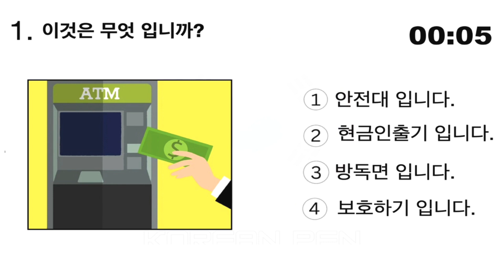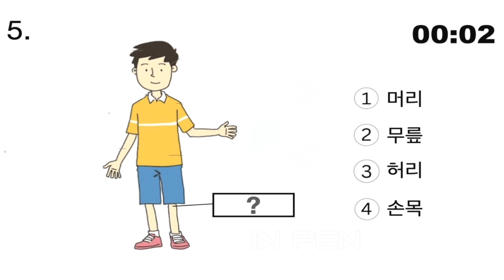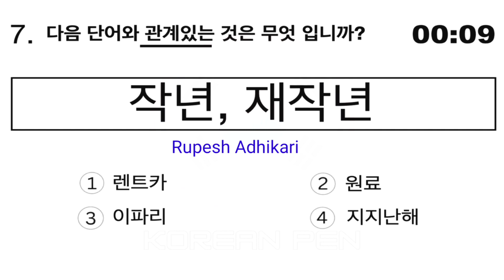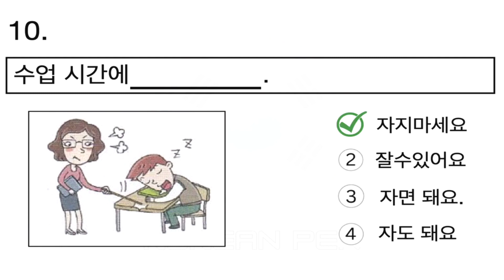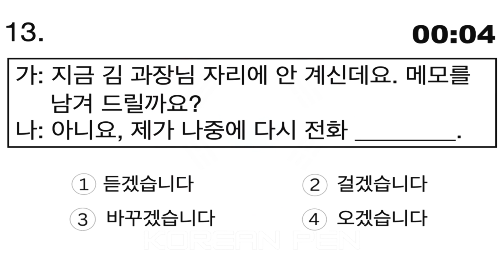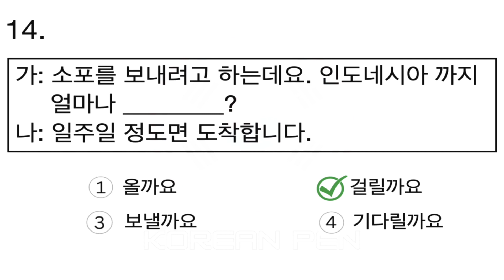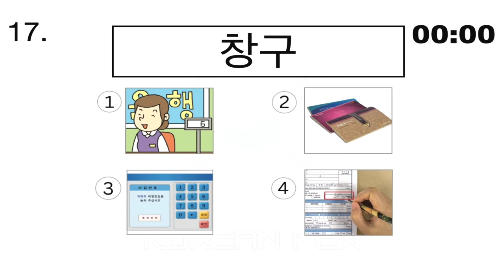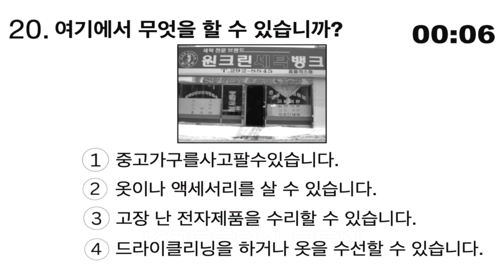EPS TOPIK KOREAN 읽기 문항 Exam New Model Reading Test 20 Questions Auto Fill Answers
In this tutorial, we unveil a groundbreaking approach to language learning, based on proven techniques that guarantee success.